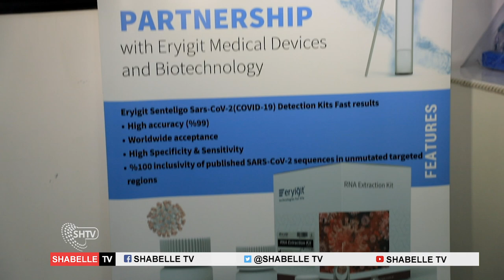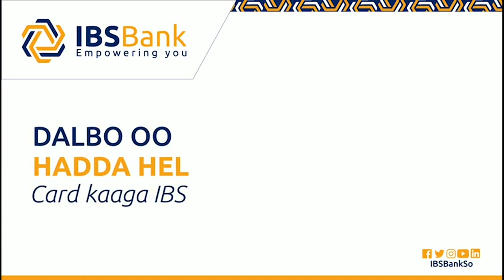Xarunta Baritanada COVID19 Dadka ka Dhoofaya Garonka Muqdish ee Terio Testing Corpration oo la furay